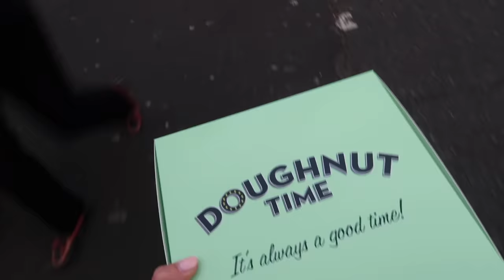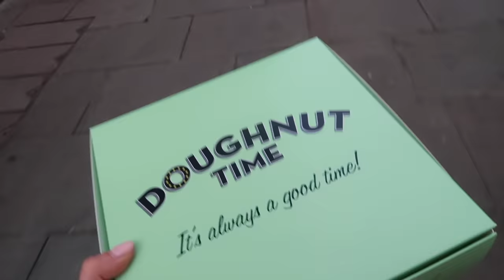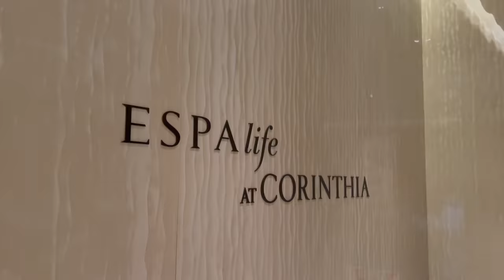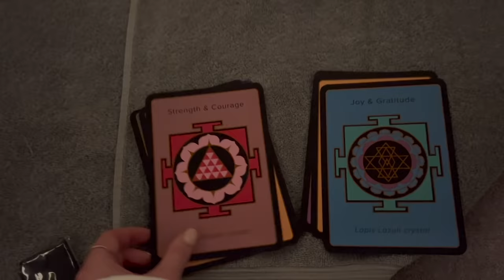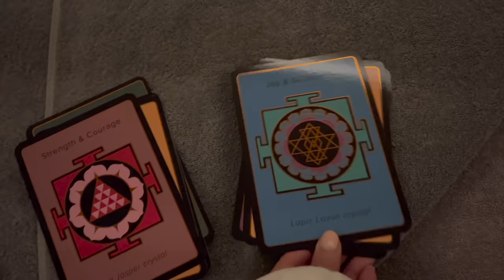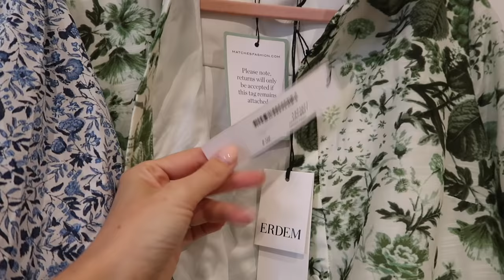ZARA HOME UNBOXING + THE PERFECT SPRING DRESS HAUL // Fashion Mumblr Vlogs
ZARA HOME UNBOXING + THE PERFECT SPRING DRESS HAUL

Mentioned:
Flat Lay makeup bag

Chapters:
00:00 - Intro
01:02 - London Trip
05:44 - OOTN
07:02 - Dinner & Show
09:10 - Reformer Pilates
10:10 - Haircare
14:41 - Meetings & Treatments
19:21 - Garden Update
22:43 - Unboxing
36:37 - Matches Haul
56:07 - Nail Appointment & New Podcast
1:03:47 - Garden Update
1:07:47 - Outro